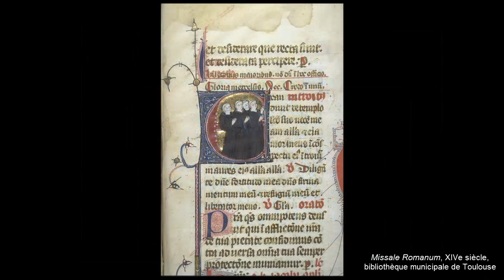Quand Jumièges n'était pas une ruine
Laurent Ridel raconte l'histoire d'une des plus célèbres abbayes de Normandie.
0:27 Déchéance après la Révolution
1:35 La réussite de Philibert (VIIe-Xe siècle)
3:02 Deuxième vie (XIe-XIVe siècle)
4:10 Une vie de moine
5:28 Heurts et malheurs (XIVe-XVIIIe siècle)